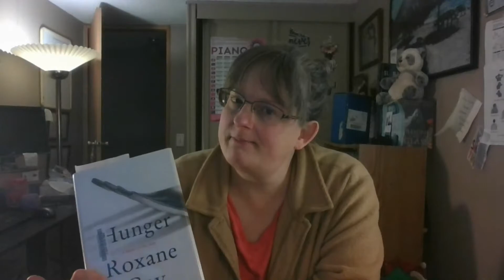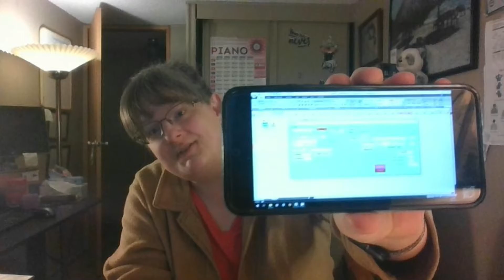Has it ever occurred to you? 📚 Kellie📑🎥🍿 'n' Cass's 🐕🐶 Week IN Review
Hi everyone, I'm a bit late. Never fear. lots of week in review to adhere to lol
I explore everything in my Week In Review  from books/audio books that I'm currently reading,  my TBR,  DNF, WHAT I THINK  Is a good read on goodreads.  Not to exclude media, movies, tv programming and  shows, series such as streaming,  politics, democrats, republicans, independents POV.
Another interest of mine is learning the piano.
Adding MY gaming on the WIR, like playing, testing, sharing, creating new pc games, etc.
NOTHING  is left behind. So join the fun.
with Kellie's Week in Review.

If you want to be apart of Kellie Reviews Live

Each new referral I can enjoy a new book.  Thanks my new book bestie 😍.